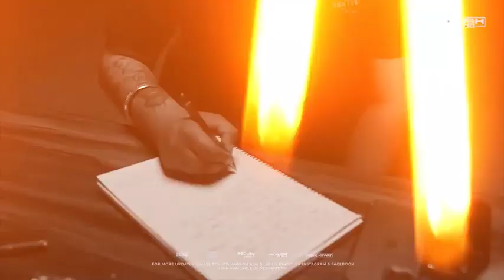SIDHU MOEES WALA / NEW PUNJABI SONG 2023 /